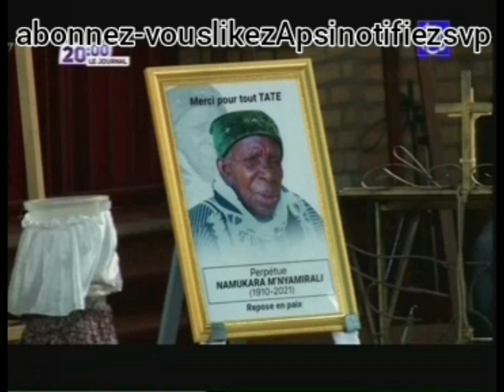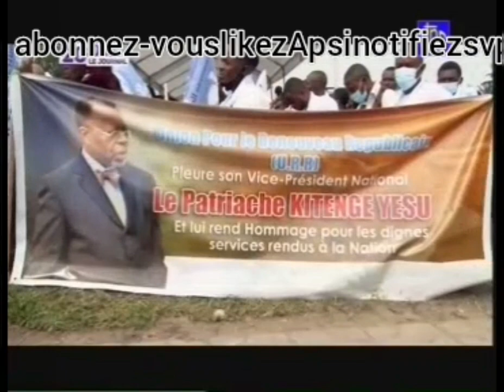FELIX TSHISEKEDI COMPATIT AVEC CEUX QUI SONT ENDEUILLÉS BAHATI FAMILLE KITENGE HONORABLE WAMU